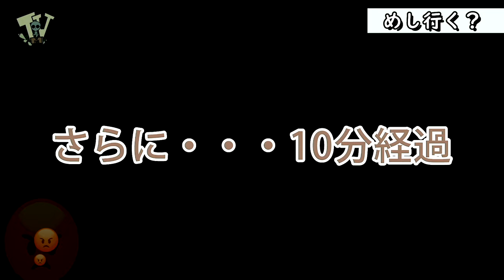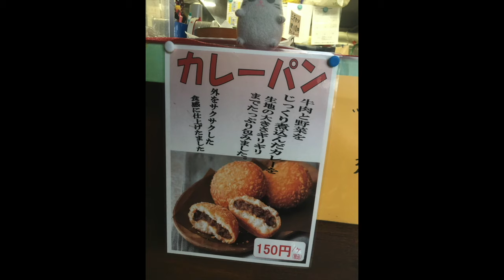🍜こく一番ラーメンみどりや × 伏見温泉♨️【ASMR】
🚗Today's_Root69_Map / ロケ地情報🗾

〒064-0943 札幌市中央区界川4丁目
営業時間：レストハウス 10時〜17時※冬季閉鎖❄️
駐車場：無料(開放時間6～22時/第2駐車場は冬季閉鎖🐻

🍜こく一番 みどりや
〒064-0918 北海道札幌市中央区南18条西15丁目2-13
札幌市電「ロープウェイ入口電停」から徒歩約1分/ロープウェイ入口駅から96m
営業時間：火〜土 10時半〜、日によって遅くても15時目処で終了
定休日：日/祝/月
駐車場：専用無料たくさん

⚠️留意点⚠️
2024なう、現在人員削減状態により営業時間が短く店長ワンオペ調理のためとても混む上に提供まで1時間は最低でもかかると思います！
また、“土曜/祝日のみ”朝9時ごろから整理券配布→受け取れた方のみご案内されているそうですのでご注意ください！
なお、チャーハン目的の人は初手からテイクアウト可能な冷凍チャーハンも
当日の隙間時間で作ってるとのことなので、食べたいけどお時間がない、
そんな忙しい現代人はそちらをテイクアウトされてもいいんではないでしょうか！！
ちなみにｱﾀｸｼの胃袋にはこちらのﾁｬﾊｰﾝは量多い(昔はｲｹﾃﾀﾖ😡)ので、
まずはテイクアウトできない汁物(チャーシューメン1人前😡スープの味は店長の気分🐷)
を先にしばいてからﾁｬﾊｰﾝと対峙しますが結局フルボッコ→残りを有料容器でテイクアウト→その晩か翌日食べる
というルーティーンでござい🥷参考までに〆

おかえり🍆

👘お召し物提供
北海道の玄関こと千歳に構えるモッズパイセンこと
のオリジナルTシャツ _ Big Boss Cat Tシャツ🐈
着用例はｺﾁﾗ↓
⚠️未達m(_ _)m
〒064-0917 札幌市中央区南17条西17丁目3-24
営業時間：15〜21時
駐車場：店前3〜4台
定休日：月/金
創業昭和49年初代
主な設備：サウナ(乾/水風呂/薬湯/流風呂/超音波風呂
いつも小綺麗かつ庶民的でとても気持ち良い銭湯ですぜ殿姫さんたち♨️
準レギュラー/天のAMSR/編集/アイコンデザイン _ Naoto：
アテンド / インタブー / 編集〆 _ ｱﾀｸｼ🕶
⚠️動画内で得た全ては撮影日クルーで完全接種しておりますので悪しからず

🖋あとがき
関係各位 その節はお世話になりました。
こくいちはいつかYouTubeが軌道に乗ったら紹介したいな〜とぼんやり思いつつ
約2年前からちょくちょく素材撮ったりしてましたので
時系列はぐちゃんぐちゃんですが、ようやくUpできてとりま安堵👽
ここは前にやってたバンドのポスターを貼ってもらったりサイン書かせてもらったり(地味に第一号だったらしい)なにげに長いお付き合いのお店でして、店長のSさん(川越シェフ 似)はいつでもハニかみながら、どSな量のチャーハンで元気をくれました。

というくらい本当は紹介したくない行きつけ店だったんですが、こんなんいずれバズるやん思ってたらまんまと
時代の流れかインスタでバズった💥ので、もう市民権を得まくっちゃって、最近はなかなかお邪魔できなくなってしまったので、逆にﾌﾃｸｻﾘながらもｱﾀｸｼもがんばります🕶
昔は餃子とかざるラーメンもあったし結局どれも馬勝った🐴
料理の最後の決め手は結局ﾋﾄｶﾞﾗだと思う👅
🎫告知
ｱﾀｸｼ久々に企画ライブやるよ10/14スポーツの日🏀ｵﾗｵﾗｰ⛹️
食×音×酩酊×オータムないとって感じでゲットーでケットーですわそこのｵｸｻﾏ！！
🍳Yummy_Bad_Hippy.0🏍 Y_B_H /
※ネット調べ↓原文ママ
「yummy」と「delicious（デリシャス）」は同じ「おいしい」という意味。 言葉の感じとしては、「yummy」が「おいち～い！」 や「うまうま」。 「delicious」は「美味」や「おいしゅうございます」ってところかな。

■コンセプト↓
-秋の夜長に音浴びながらガチ飯をほおばろう- 第0弾

■開催日時↓
10/14㊗️Mon/スポーツの日

■会場↓
・Club Ghetto🏴‍☠️ゲットーでケットー

■チケット↓
¥2000 + 1ドリンク¥400〜
■LIVE_ACT↓
※転換10分間＝DJ_Robby & ヤミータイム🍚

OP.17:00-

1.ヌルマユ 18:00-
2.あずまりゅーた19:00-
3.THE LUMDEES 20:00-

4.? 21:00-

5.P.P.N.S 22:00-
6. 御曼けゑ志 23:00-
■出店↓
フード:CHIM-CHIM

又旅は続く🐈🐈‍⬛🍀

👽ミュータント_テレビジョン＝M_TV🐢
毎週水曜深夜帯23:44放送予定のアダルトでハードコアな再生リストシリーズでござい
今は主に北海道は札幌の個人経営のご飯屋さん/お風呂を中心に無料行脚中🌞×♨️×🍚×🌛
ご機嫌と承認欲求を満たしたい準レギュラーなお仲間との台本の無いトゥルーマン・ショー📺

📹撮影狂ぅ※敬称略
・みうてぃ🐢
・あんじー🙋‍♀️
・ジャスティス・ケン🕺
・Naoto🍦

🎶BGM制作↓
Thee_All_Green🌿
いつもタダなのにありがとう
では逢えなかった時のためにおはこんにちばんわに👽💤

. & More & Special Thank You💚